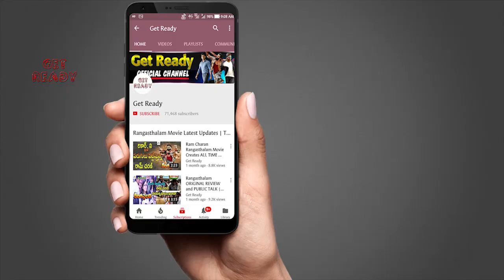Sailaja Reddy Alludu Movie Release Motion Teaser | Naga Chaitanya | Anu Emmanuel | Ramya Krishnan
Sailaja Reddy Alludu Movie Release Motion Teaser, Movie ft. Naga Chaitanya, Anu Emmanuel, and Ramya Krishnan, Directing by Maruthi.
Welcome to the Official YouTube Channel of GET READY!! We bring
you all the latest Tollywood News, Updates, Celebrity Gossips.